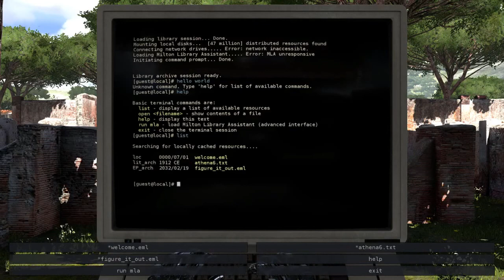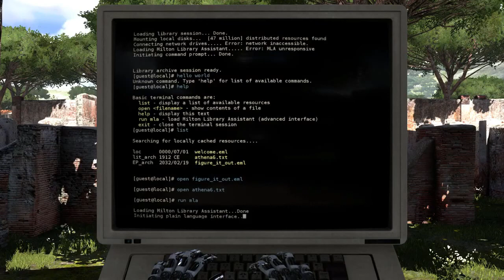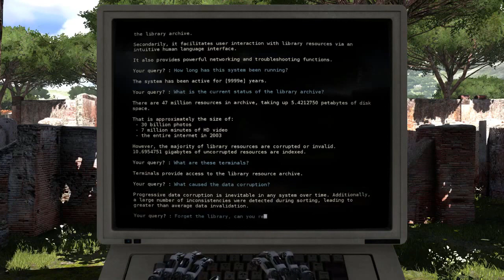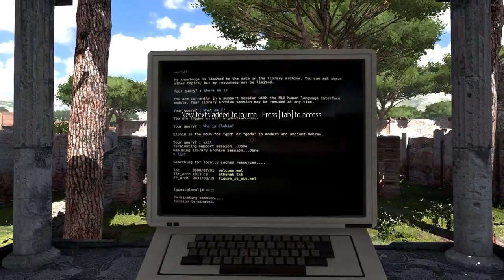ASMR Gaming: LPQ Weekly Whisper - EP 01 - LPQ Origins, Brian's Backlog and More (Whispered Ramble)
Welcome to the first installment of our new whisper ramble series! Our goal for this series is to ramble about different gaming-related topics each episode. In this first installment, Brian talks a bit about how LPQ got started and its connection to Co-Op Critics He also talks about the Nintendo Switch and some of the games that are in his current backlog. Enjoy!

The gameplay for this episode is from The Talos Principle on PC. It's a fantastic puzzle game we'll be doing more with, for sure.

SUPPORT LPQ!

Autonomous sensory meridian response (ASMR) is a euphoric experience characterized by a static-like tingling sensation on the skin that typically begins on the scalp and moves down the back of the neck and upper spine, precipitating relaxation.

The Talos Principle is a first-person puzzle video game created by the Croatian developer Croteam and published by Devolver Digital. The game features a philosophical storyline. It takes its name from Talos of Greek mythology, a giant mechanical man who protected Europa in Crete from pirates and invaders.